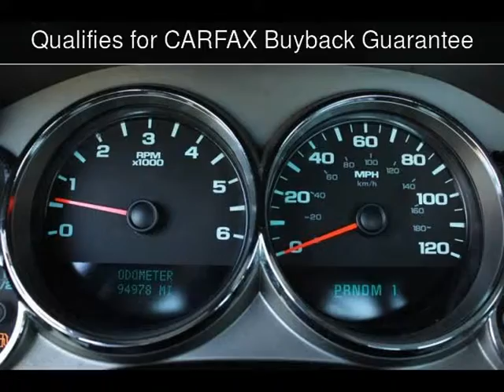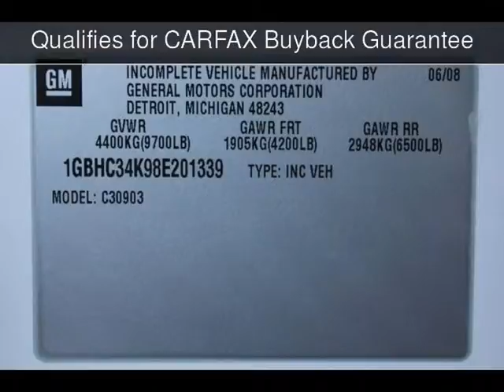2008 Chevrolet Silverado 3500HD SRW Work Truck Used Cars - San Rafael,California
See more details about this used car This 2008 Chevrolet Silverado 3500HD SRW Work Truck with 94,978 miles is for sale at California Motors.